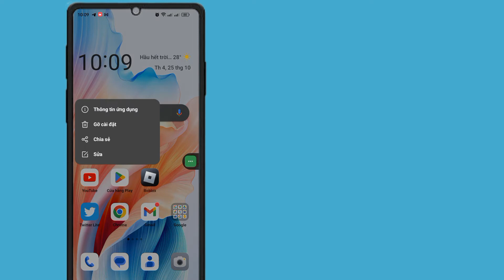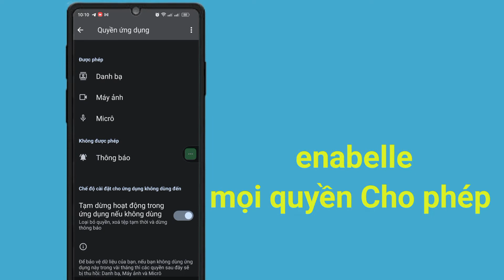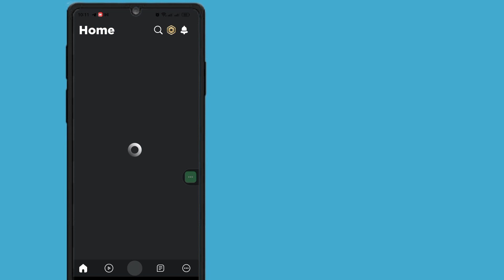Nâng cấp ROBLOX - Phiên bản Roblox của bạn đã lỗi thời và sẽ không hoạt động bình thường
Hii Các Bạn Chào Mừng Trở Lại Kênh Của Mình. Giải pháp tích cực.

Trong hướng dẫn này Nâng cấp ROBLOX - Phiên bản Roblox của bạn đã lỗi thời và sẽ không hoạt động bình thường Android & los -Fix

Thực hiện đúng các bước hướng dẫn của tôi